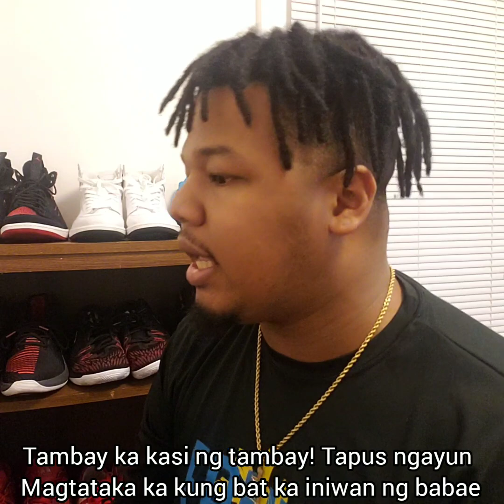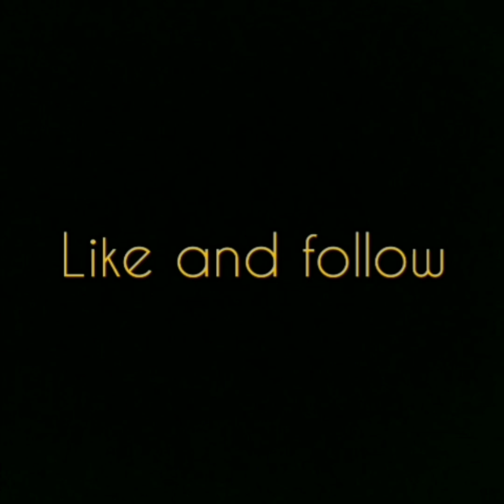MYEMBRO KANG PAL! (SPG FOR ADULTS ONLY)